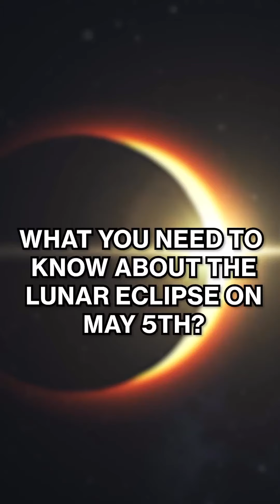What you need to know about today's Lunar Eclipse🌕 @gurudevji